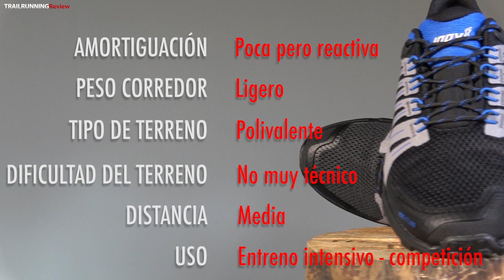Inov-8 Roclite G 275 Review - La zapatilla todo terreno con suela de grafeno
Inov-8 Roclite G 275 Review
La zapatilla de Trail Running todo terreno con suela de grafeno

Imágenes en movimiento grabadas con la cámara Insta360 ONE X

TRAILRUNNINGReview